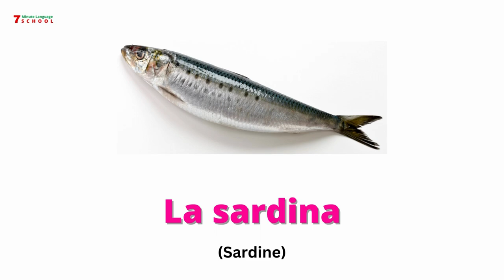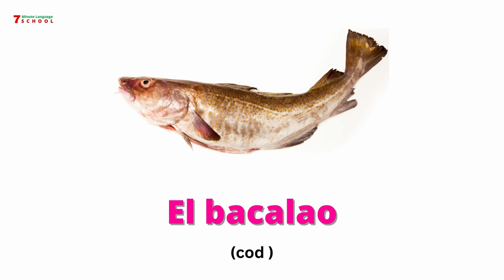Learn Seafood Vocabulary in Spanish with Pictures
In this video, you'll learn about seafood vocabulary in Spanish with pictures! Seafood in Spanish. Improve your Spanish Vocabulary.

📚 RECOMMENDED BOOKS: 📚👩🏻‍💼
⇢ Complete Spanish Step-by-Step

SPANISH GRAMMAR BOOKS 📚
⇢ 📕 *Beginner level
⇢ 📘 *Intermediate level
⇢ 📗 *Advanced level